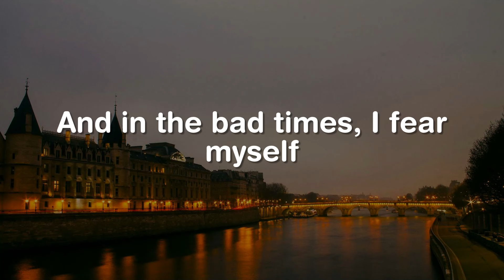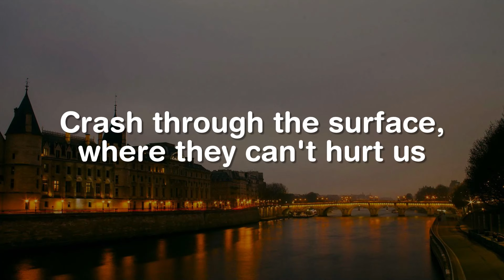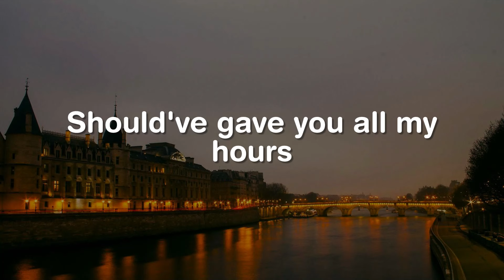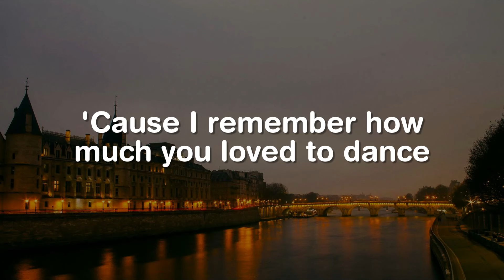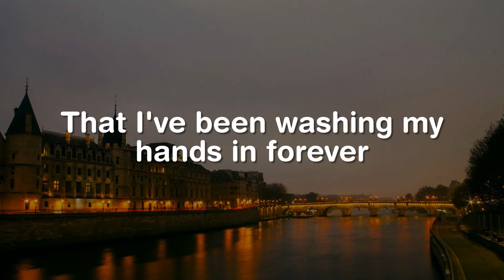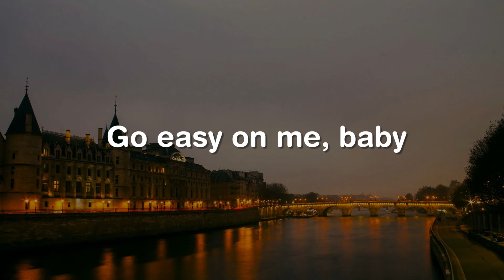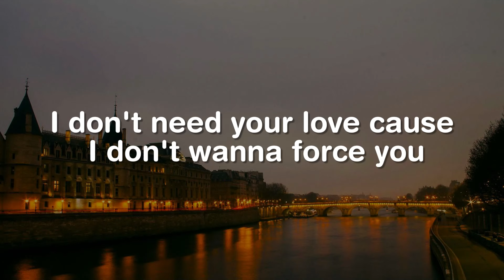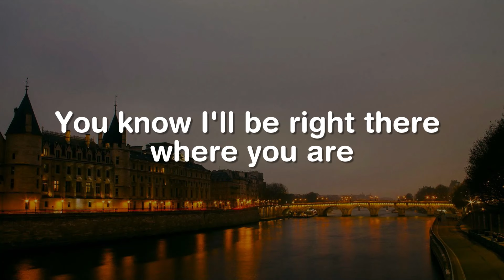Shallow, When I Was Your Man, Easy On Me (Lyrics) - Lady Gaga, Bradley Cooper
I'm fallin'
In all the good times
I find myself longin' for change

I'm off the deep end
Watch as I dive in
I'll never meet the ground
Crash through the surface
Where they can't hurt us